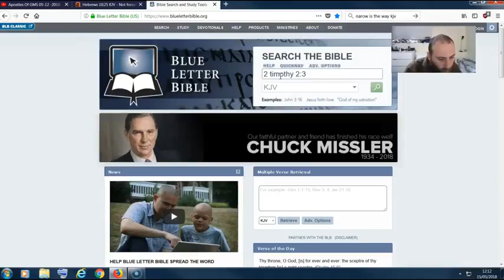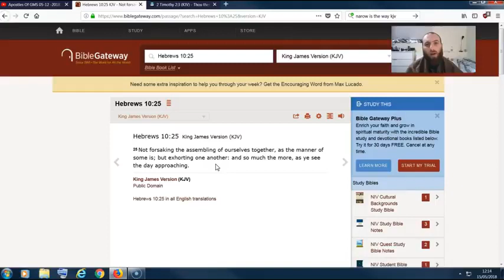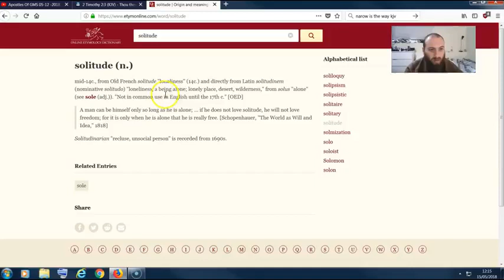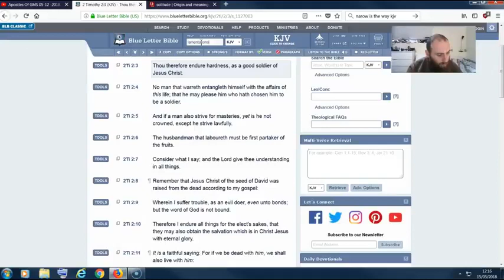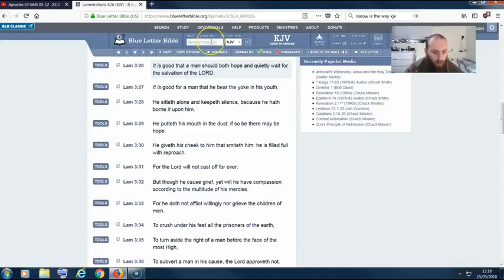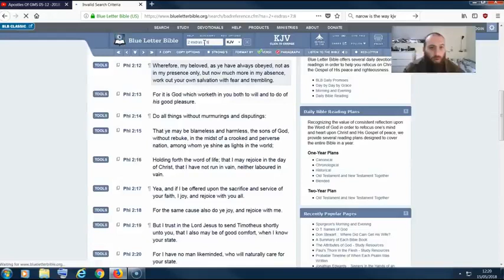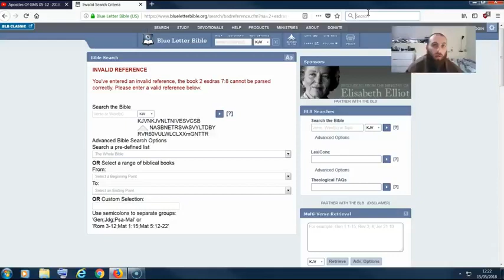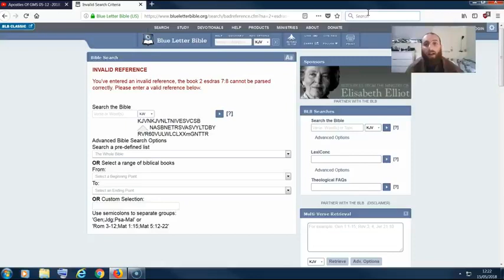Solitude In This Faith (GMS Napash)